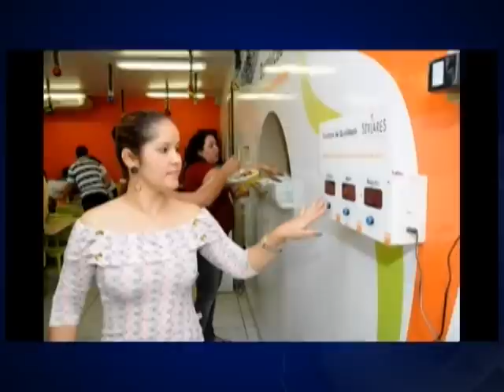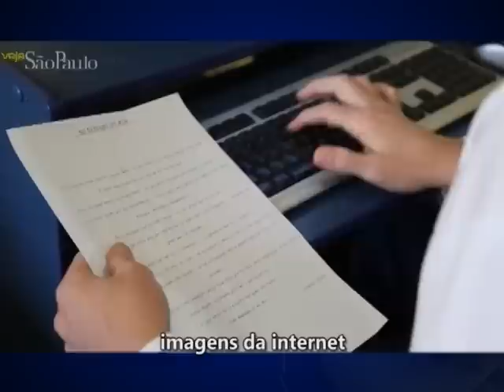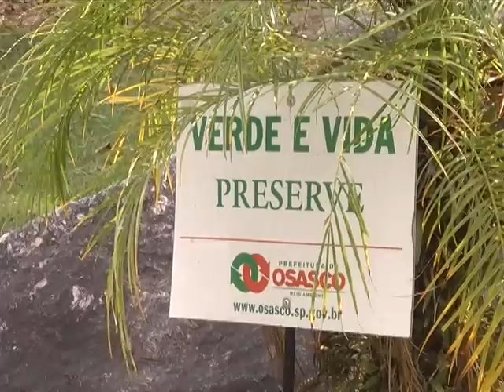Jornal Regional - 26/02/2014 - Bloco 2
Dor de cabeça é um dos problemas de saúde mais comuns entre a população: